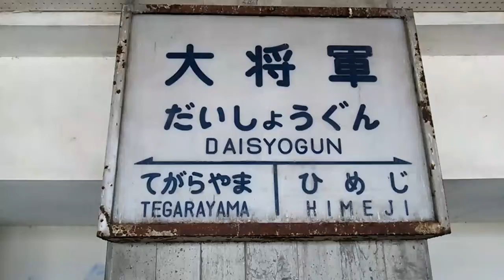姫路モノレール 大将軍駅 見学会 (20) 2016.8.13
姫路市営モノレール 大将軍駅 見学会の様子です。
駅が設置されている建物(高尾アパート)が老朽化のため取り壊されることになり、2016年8月13・14日に一般公開が行われました。
応募倍率は10倍にも達したそうです。